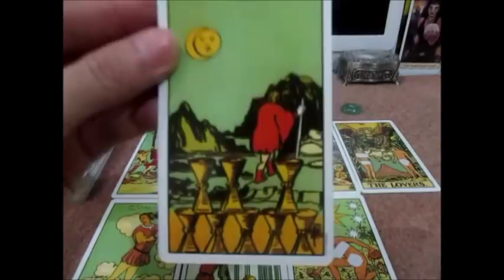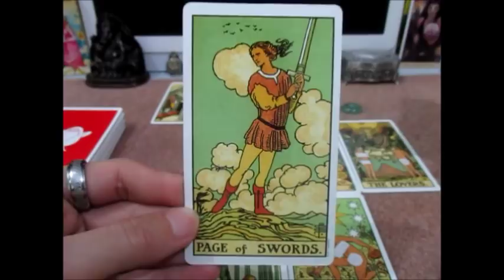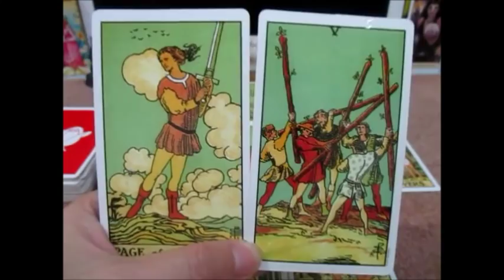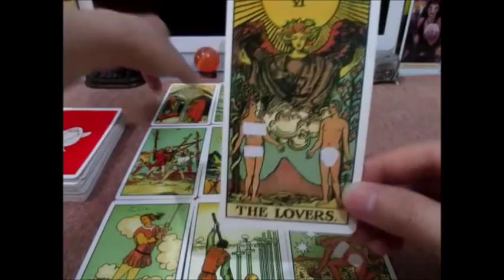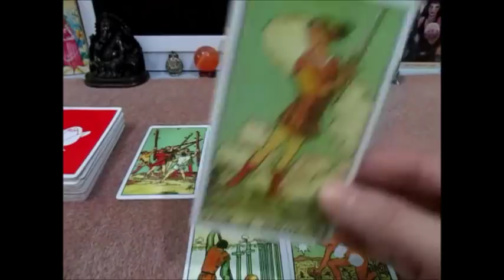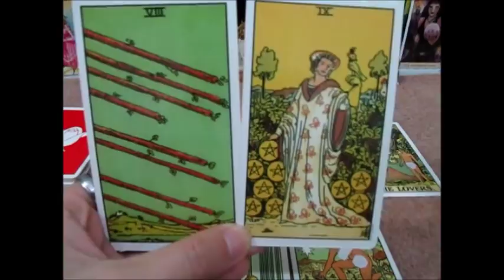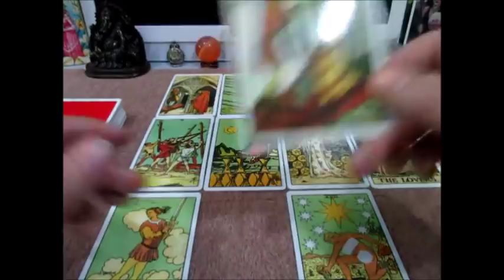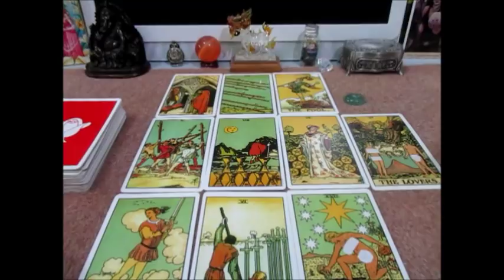ดูดวงความรัก เดือนมกราคม 2562 ราศีธาตุดิน พฤษภ มังกร กันย์ รักบังเอิญ Line:boopaya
ดูดวงความรัก เดือนมกราคม  2562 ราศีธาตุดิน พฤษภ มังกร กันย์ รักบังเอิญ
ราศีธาตุดิน พฤษภ มังกร กันย์